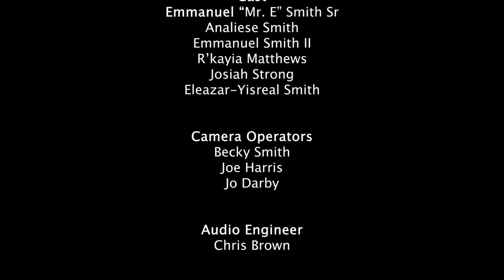Mr. E Show - Multiples of Two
The Mr. E Show is made to entertain and educate children through imagination, creativity and music. In this segment Mr. E sings through the multiples of 2.